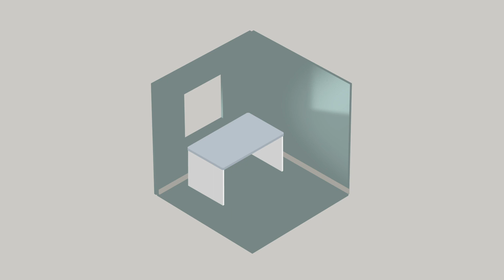How to set up a home office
Whether you’re working at home for the short term, the long term, or as an adjunct to working at the office, you want to make your workspace as professional as possible. One reason is your health — it’s too easy to injure yourself through bad ergonomic setup. Another reason is efficiency – having the right equipment and setup will let you be more productive with less stress.